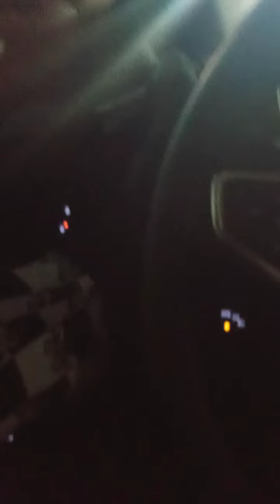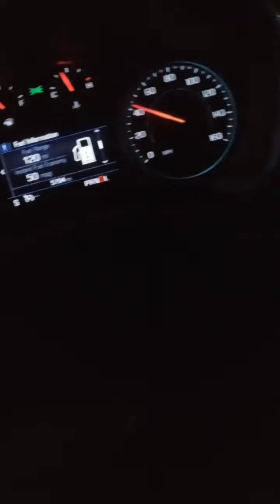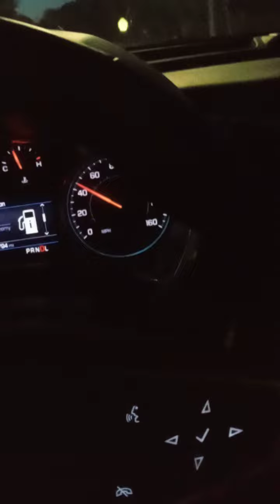I Am A Goddess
Yes.. You read that correctly...

Stepping into my power and learning what i can and cant control..

its a scary proccess but I am what I am and I cant keep running from it..

This Goddess is stepping up and showing out..
Just sit back and watch..